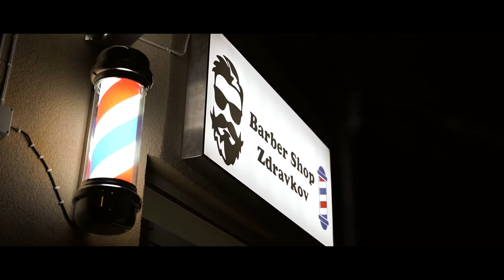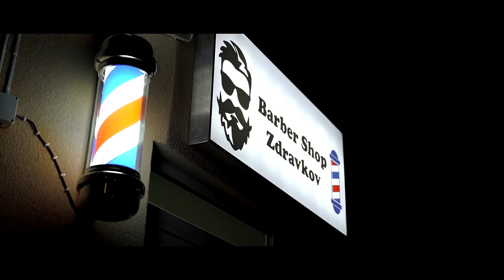Açılış Barbershop Zdravkov 25.01.2020